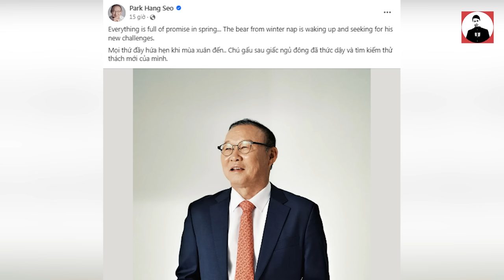CỰC NÓNG: HLV PARK HANG SEO TIẾT LỘ SẼ TRỞ LẠI DẪN DẮT ĐTVN?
CỰC NÓNG: HLV PARK HANG SEO QUAY TRỞ LẠI DẪN DẮT ĐTVN THAY TROUSSIER?